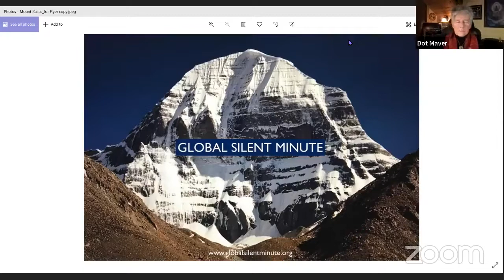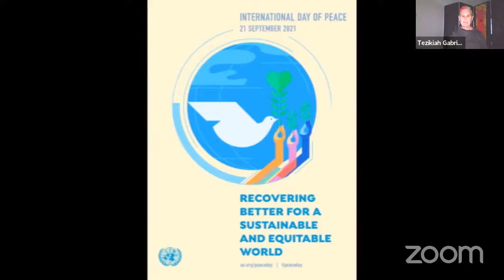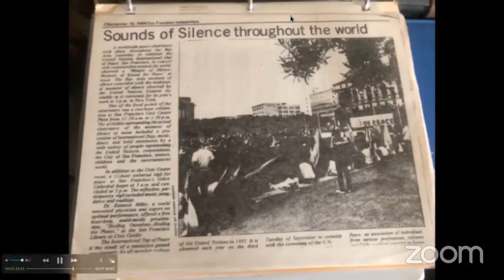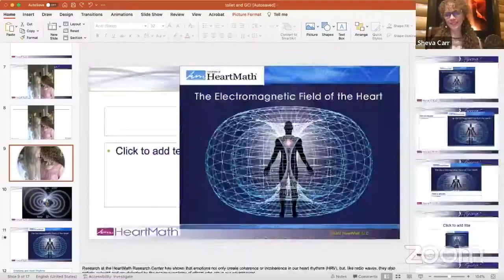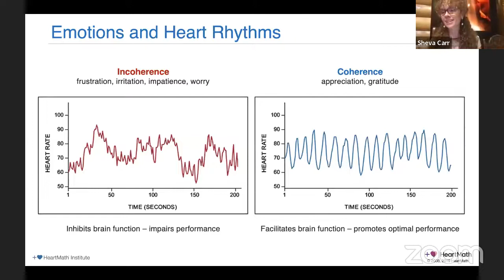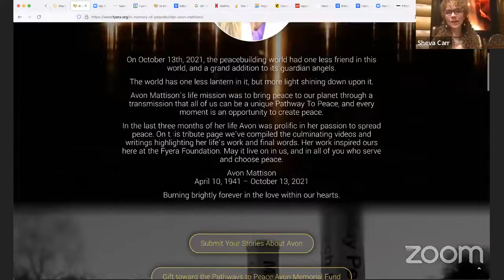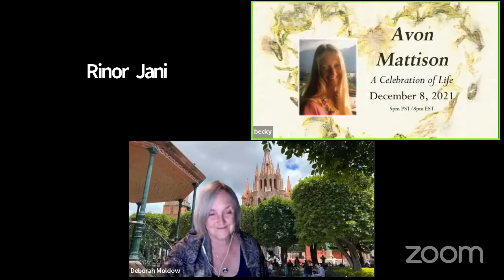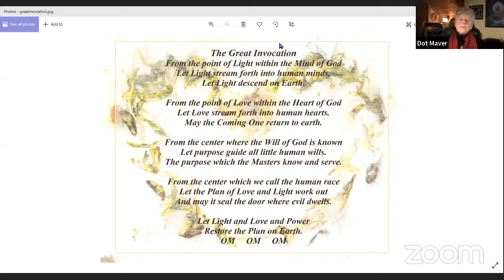Avon Mattison Celebration of Life, 12/8/21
Avon would want you to know that you are a pathway to peace, regardless of your chosen work. You can bring Peace to our world through living Peace in your life and in your relationships.